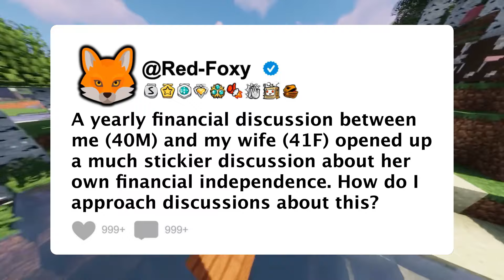A yearly financial discussion between me (40M) and my wife (41F) opened up a much stickier...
A yearly financial discussion between me (40M) and my wife (41F) opened up a much stickier discussion about financial independence...